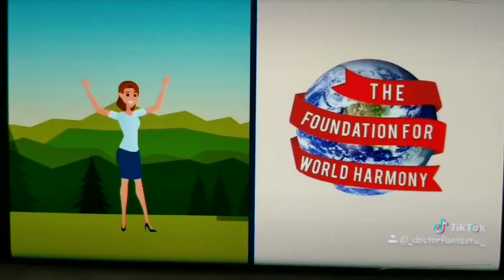Day 168 Mississippi Riverboat Cruise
Join me for a cruise on the Mississippi river, educational and interesting